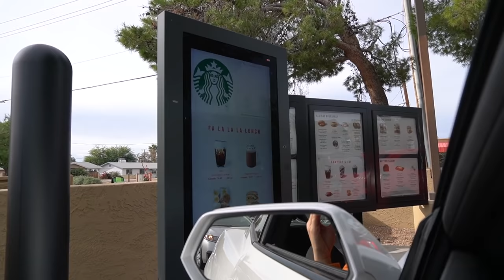STEALING STEVENS PUPPY!!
I decided to steal Scout for a play date and get him some goodies!